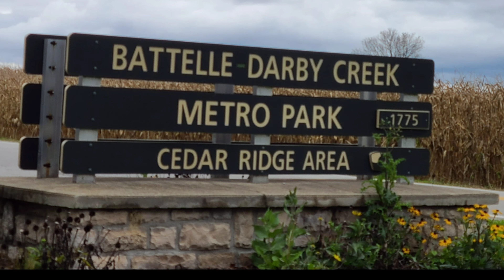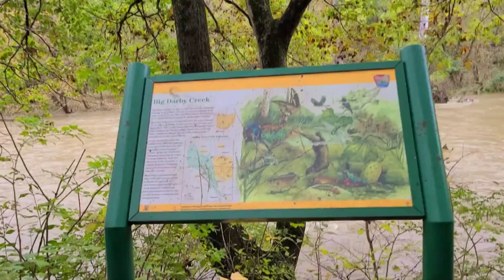Fall 2021| Batelle Darby Creek Metropark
Battelle Darby Creek features more than 7,000 acres of forest, prairies and wetlands. It stretches along 13 miles of the Big and Little Darby creeks, both State and National Scenic Rivers.